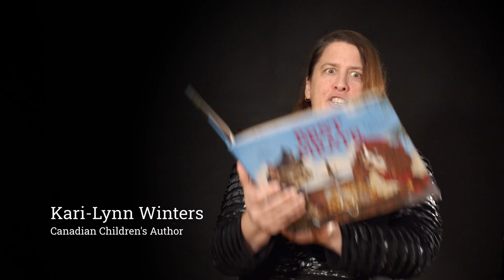Canadian author Kari-Lynn Winters reads from her book: Best Pirate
Celebrate I read Canadian day on February 19th.